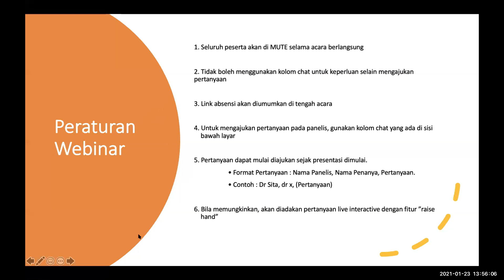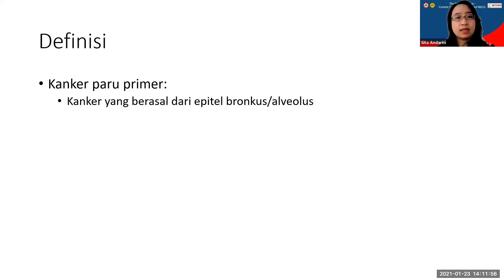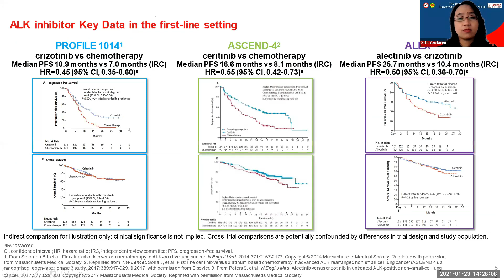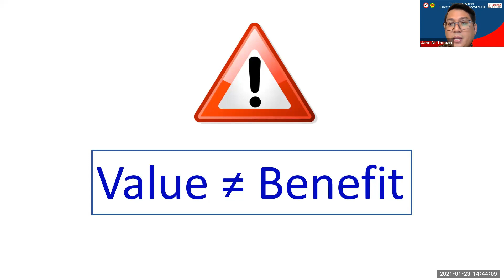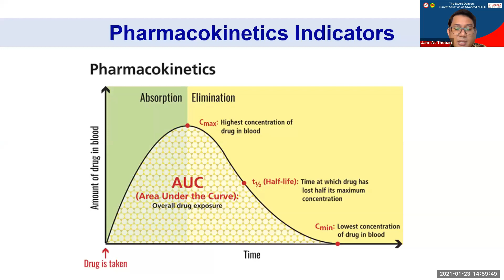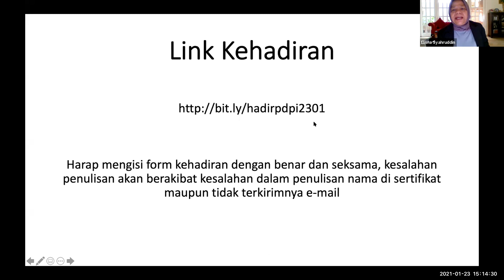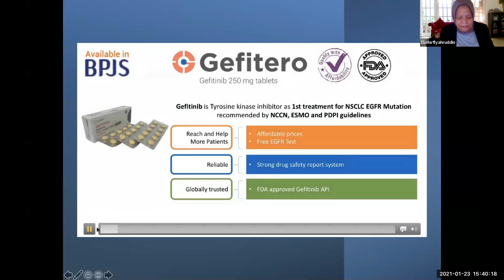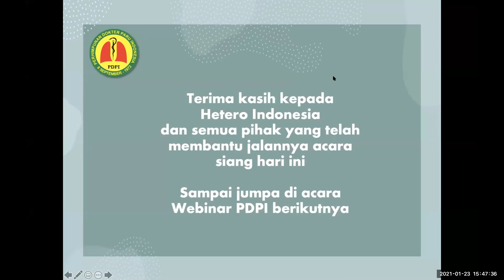Webinar Expert Opinion: Current Situation of Advanced NSCLC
Webinar yang diadakan PDPI pada tanggal 23 Januari 2021, pkl 14 WIB

Moderator:
Prof. Dr. Elisna Syahruddin, Ph.D, SpP(K)

Pembicara:
1) Dr. Sita L Andarini, Ph.D, SpP(K)
2) Dr. Jarir At Thobari, Ph.D